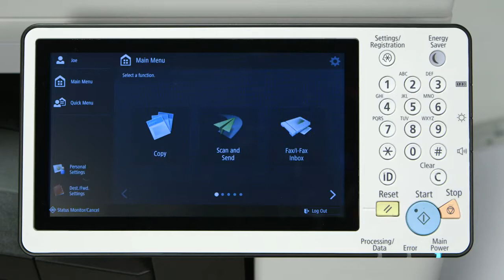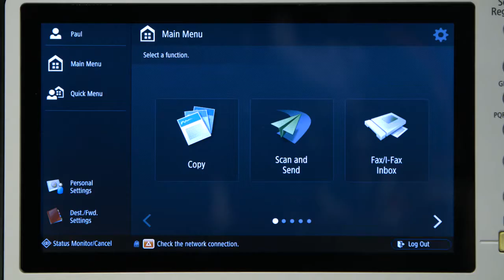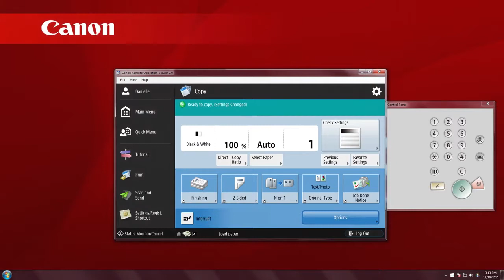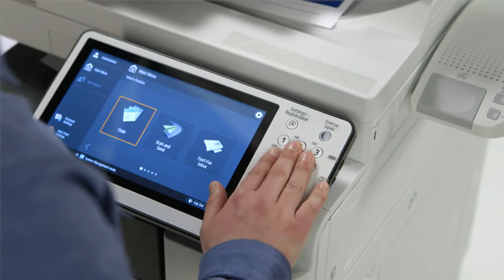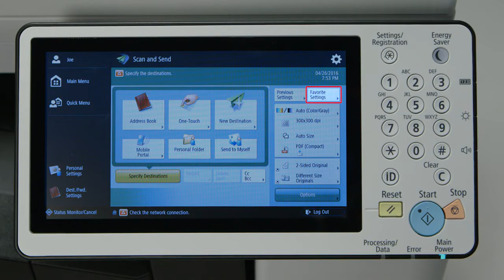Canon Third Generation imageRUNNER ADVANCE - Accessibility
"Canon strives to create people-friendly products by pursuing functionality, operability, and convenience from the customer’s perspective during actual use. To help achieve this, Canon has adopted a Universal Design approach.

* Some product features and/or functions described in this guide may require optional equipment or may only be available for certain imageRUNNER ADVANCE models."

About Us:
We are Malaysia's Exclusive Distributor for Canon TDS (PlotWave & ColorWave).
We also Canon Platinum Partner for the full range of Canon products, e.g., Copier, Large Format Printer, Document Scanner, Production Copier &, etc.
Besides that, we also provide Rental Scheme and Maintenance Contract for Copier & Large Format Printer.